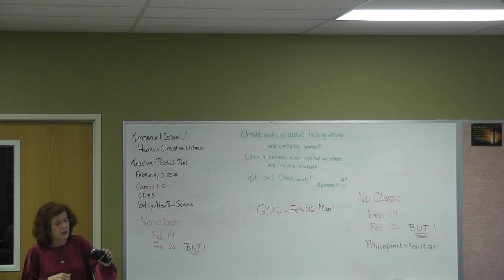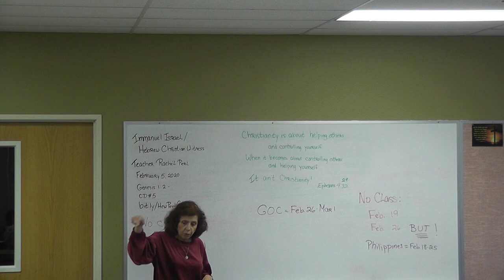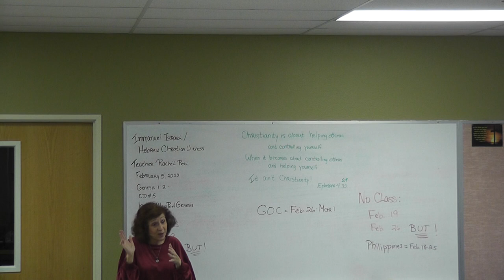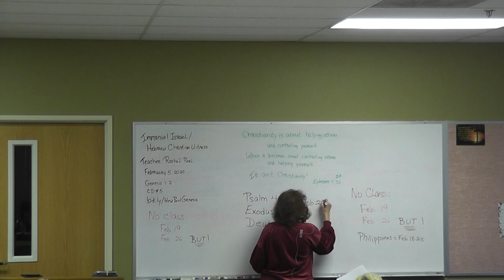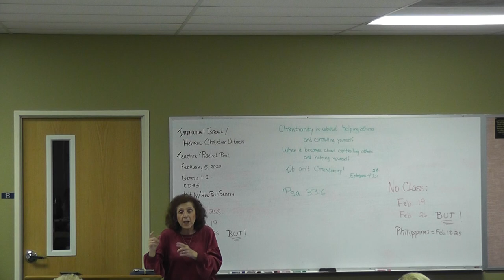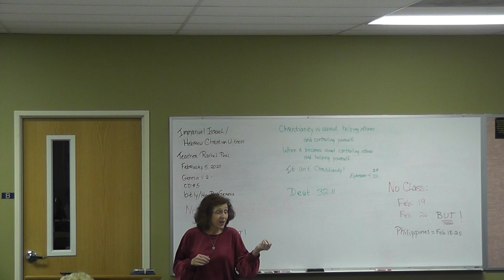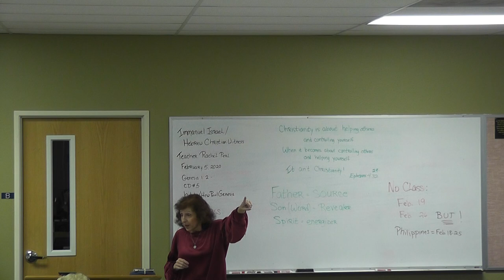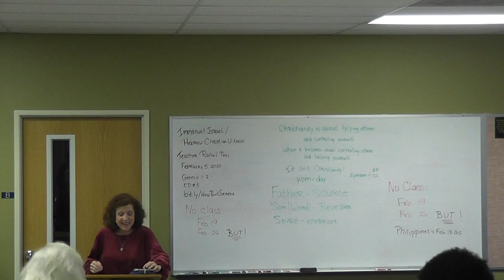CD#5 - 2 /5 /2020 - Genesis 1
CD#5 -  2 /5 /2020 -  Genesis 1 this is our 5th class in the Book of Genesis
from our weekly Bible Classes.